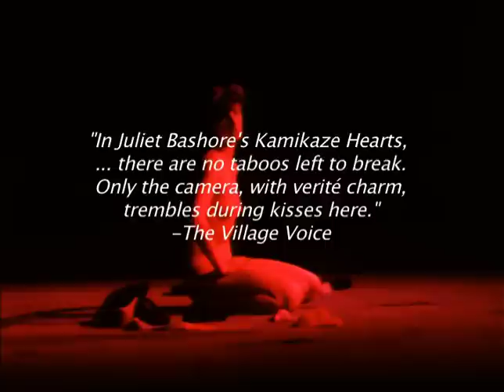Kamikaze Hearts Trailer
“When I first met her I thought she was sleazy, I thought she was just another dumb porno slut. But I was wrong.”–Tigr Mennet on Sharon Mitchell.

So begins Kamikaze Hearts–it’s a raw story about an impossible relationship between a young woman, Tigr (Tigr Mennett), who becomes obsessed with a beautiful porn star, Sharon Mitchell. From their first meeting Tigr is mesmerized by “Mitch”–by her joie de vivre and flamboyant sensuality. Tigr’s life is changed forever when she is drawn underground into Mitch’s world, a world of strip joint rock and roll, mainlined cocaine, and high-paying commercial sex. Filmed on location in San Francisco, notorious home of the XXX film industry, where North Beach provides an existential backdrop to Tigr’s dark odyssey.

Stylistically, Kamikaze Hearts is best described as a dramatic documentary. But this is not a “docudrama” in the made-for-TV-movie sense, with actors portraying “real people” in “real situations.” Tigr calls it a docudrama, an intensely personal narrative with real people playing themselves in scenes from their lives. Additionally, a documentary camera crew followed Tigr and Mitch through the production of Gerald Greystone’s ill-fated sex opera version of Bizet’s Carmen. Into the fabric of this eccentric footage, director Juliet Bashore and editor John Knoop have woven a bizarre drama by turns absurd, ironic, ridiculous, and simultaneously brutal, disturbing, even tragic.

Kamikaze Hearts resists easy classification. The film draws freely from both documentary and dramatic conventions. It is complicated, stirring, and controversial.